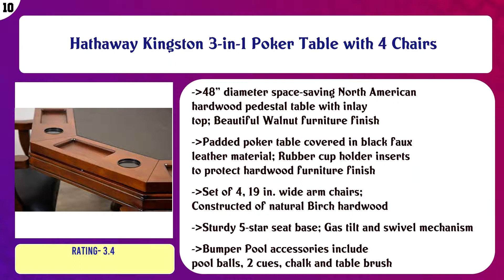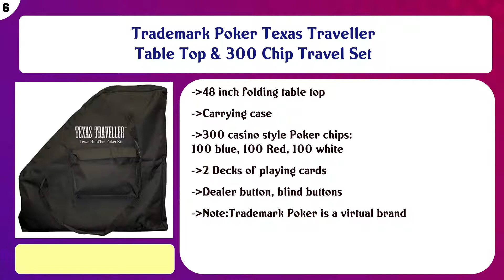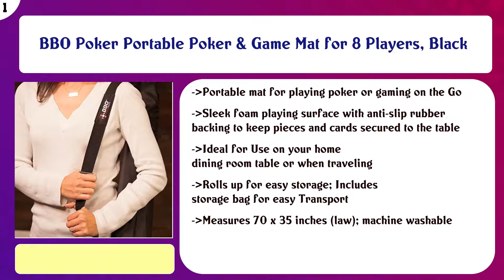Top 10 Poker Tables to buy in USA 2021 | Price & Review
Top 10 Poker Tables to buy in USA

 Find the links below to buy these products:

 List of top Poker Tables:

Hathaway Kingston 3-in-1 Poker Table with 4 Chairs

 IDS Poker Knight #58 Poker Table for 96 x 43 Inch 10 Cup Holders Blue High-Speed Cloth Stainless Steel Pedesta ...

 Texas Holdem Poker Table w/ Stainless Cup Holders, Suited Speed Cloth, with Folding Table Legs 48"x48"x30"high ...

 Barrington Collection Poker Table - Multiple Styles Available

 Trademark Poker Texas Traveller Table Top & 300 Chip Travel Set

 Rush Creek Creations 8 Player Octagon Poker Table - Handcrafted Rustic Log Wood - Plush Padded Velvet

 Giantex 8 Player Poker Mat, Portable Rubber Non-Slip Poker Table Top w/Carrying Bag for Poker Games, Blackjack ...

 10 Player 84" 3 Fold Folding Texam Hold'em Poker Table Top Suits Speed Cloth Stainless Cup Holder - Red

 Brybelly 5 in 1 Deluxe Poker Table Top

 BBO Poker Portable Poker & Game Mat for 8 Players, Black

 Content of this Video:

10 best products to buy Poker Tables USA

 Top rated Poker Tables in USA